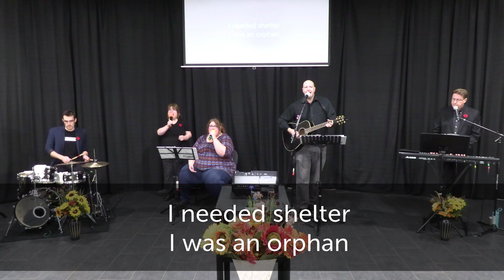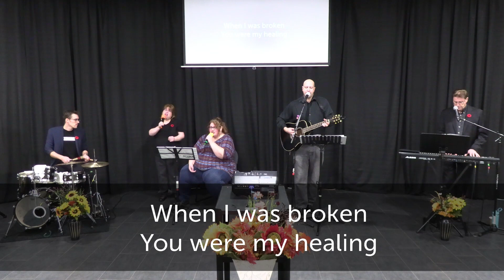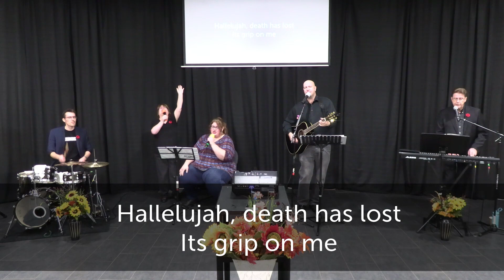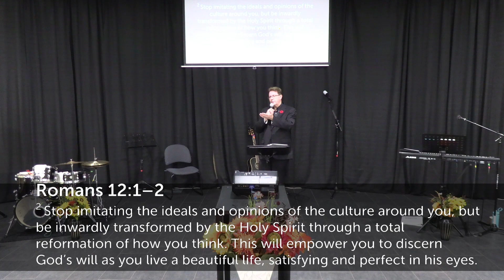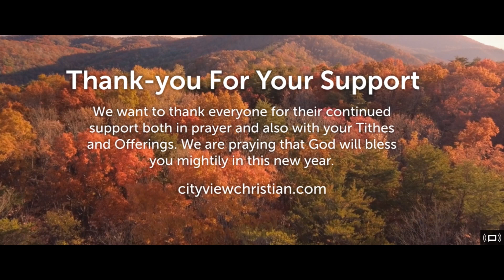City View Online Service November 19th, 2023 - Discovery Zone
Our prayer is that this encouraging Online message will help you grow in faith and confidence in a loving God who sent His son Jesus to provide redemption for the world.

We love hearing from you so if these services are an encouragement to you please let us know. Please let us know what God is doing in your life these days, we really appreciate the stories and testimonies.

To support the ongoing ministry of City View and the other ministries we support, you can use any of the methods shown  at the end of the video.

Blessings,
The City View Media Team

All Songs used by permission under CCLI licensing agreement.
License 20694215 & Streaming License 20694208